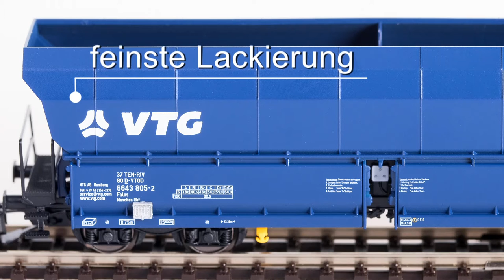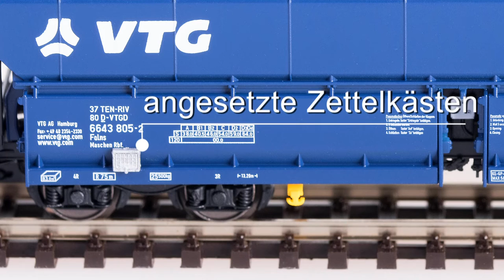PIKO Promovideo -offiziell- | TT Schüttgutwagen Falns VTG (47740)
Das offizielle PIKO Promovideo zum formneuen TT Schüttgutwagen Falns VTG